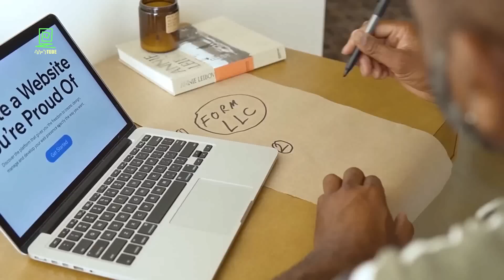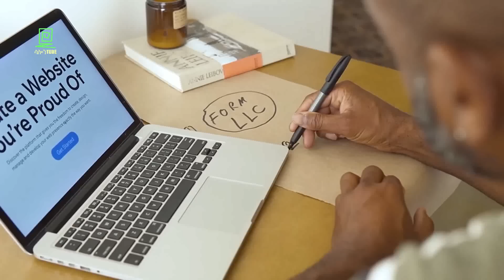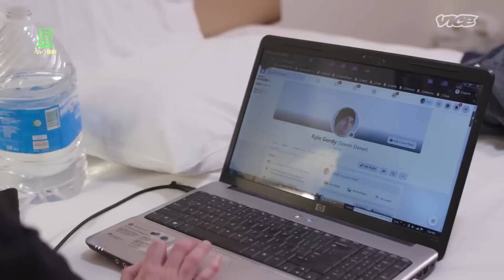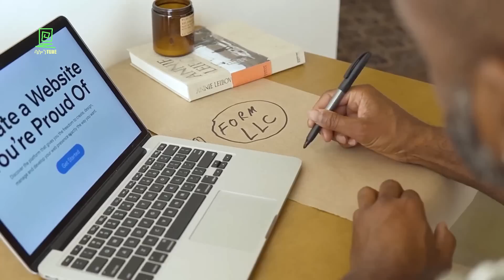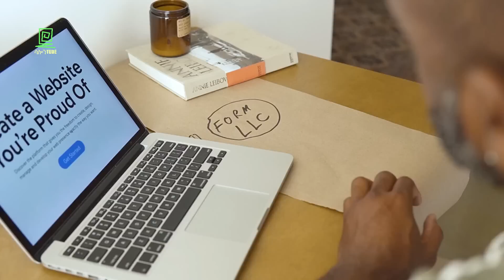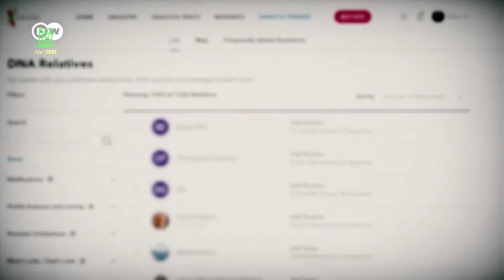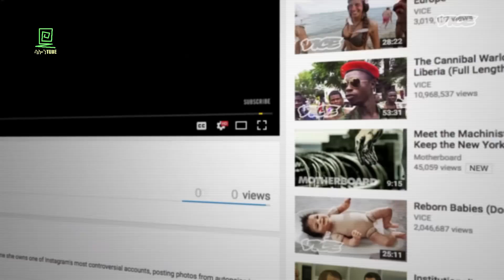አሳፋሪው ሰው ሰራሽ ትው ልድ ፈጠራ Salon Terek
አሳፋሪው የዘር ባንክና ሰው ሰራሽ ትው ልድ ፈጠራ አብዱልሰመድ ሙሃመድ ተረክ ሚዛን ሳሎን ተረክ salon terek
አዘጋጅ   አብይ ሰኢድ

 በአብዱልሰመድ ሙሃመድ / ሞሼ ዳያን / አብይ ሰኢድ / ሄኖክ ገለታው / አለማየሁ ግርማ

ethiopian movie / teddy yo / mekoya / mek'ele /  ethiopian music / ebs tv / ebs / mekele / amir dawud / mekelle shikor / teddy yo new music